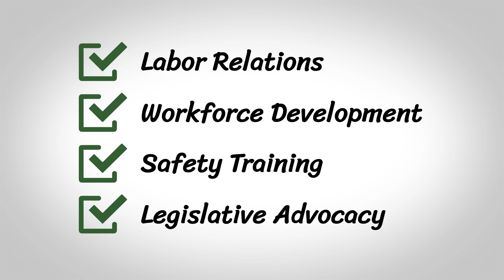CAWP- Membership Video 2024